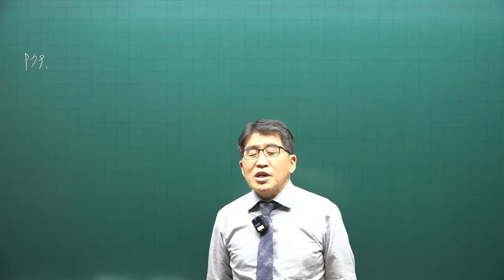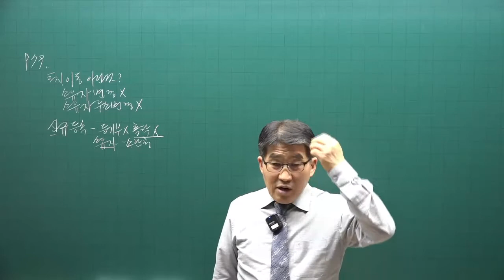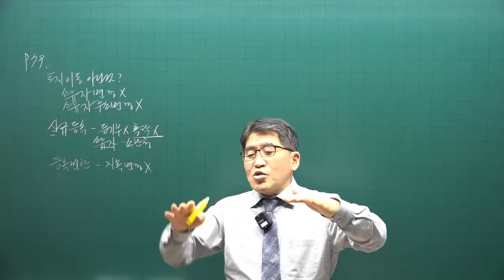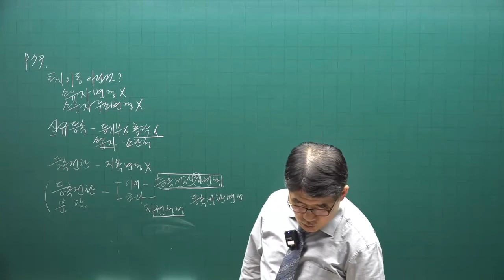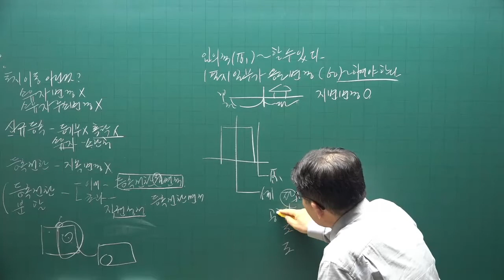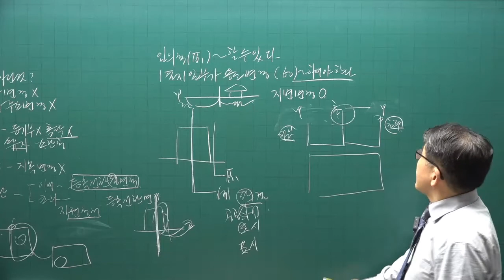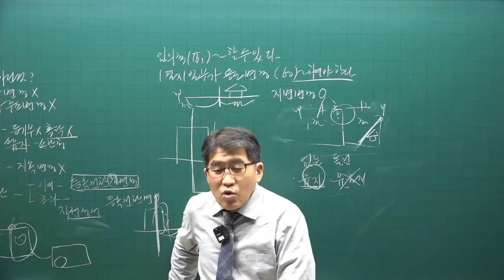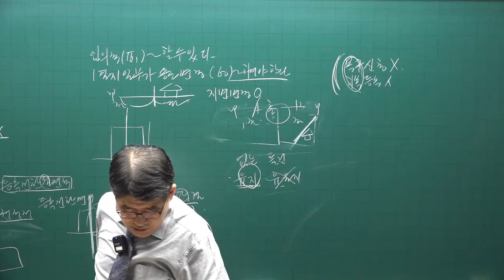[공전무] 2022년 공인중개사 공시법 기출문제풀이 6강